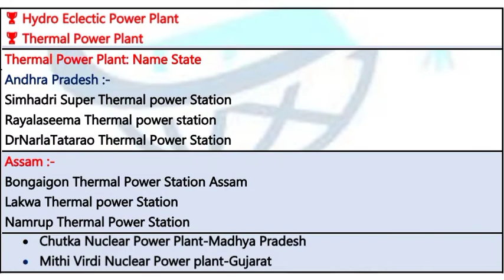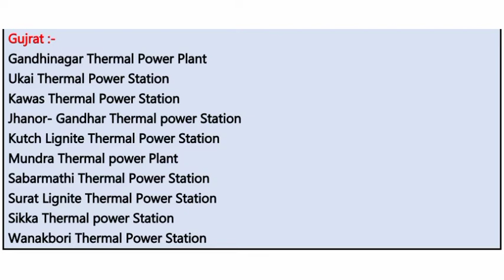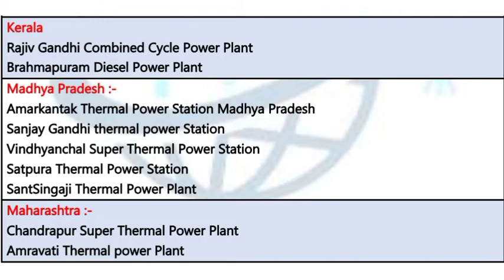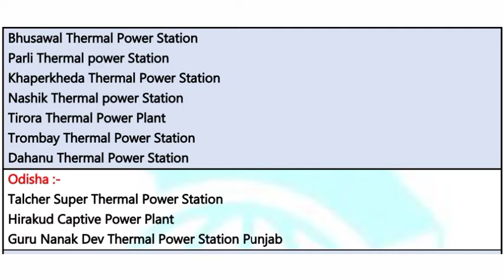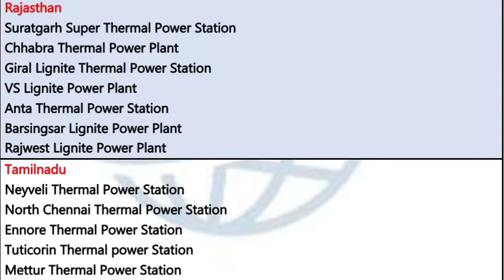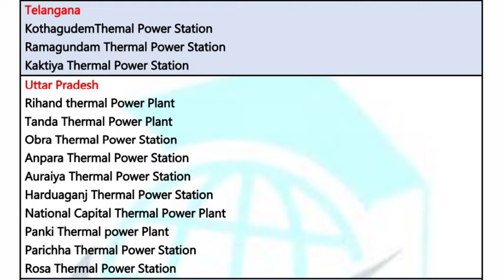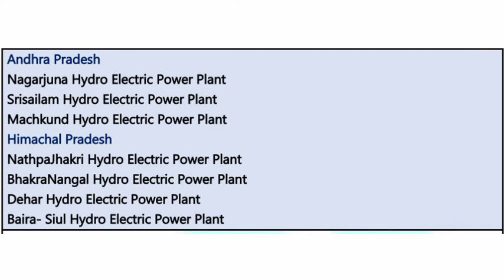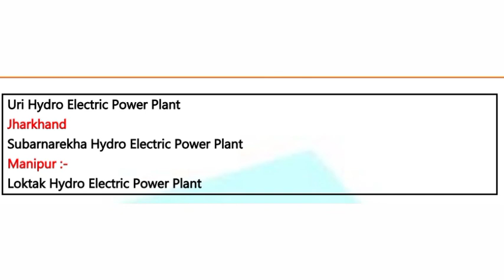Thermal Power Plants in India,List of all Thermal Power Plants in India